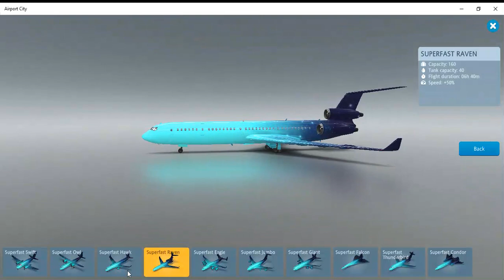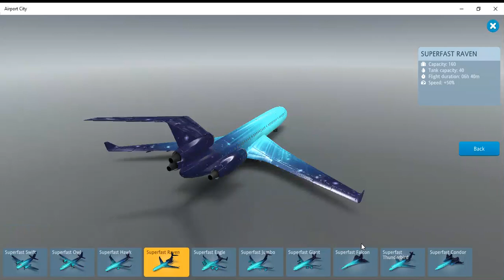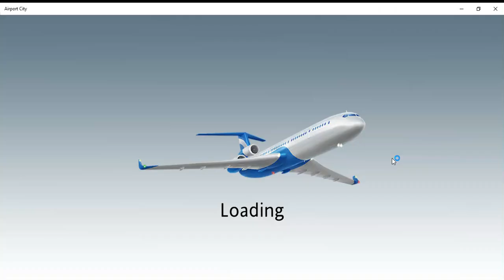Itne saare chest maaza hi aajayega in Airport City. Gameplay#16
About Me- I am Aarush Gupta who loves to play games
About this video- In this video we have continue our Airport City game And open lots of chest.